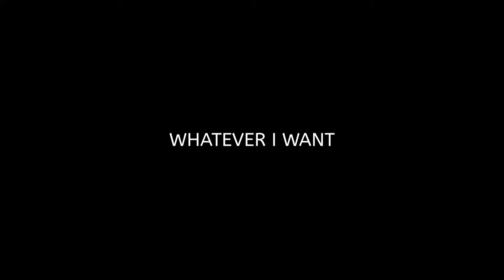PHENOMENAL-WHATEVER I WANT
WHATEVER I WANT